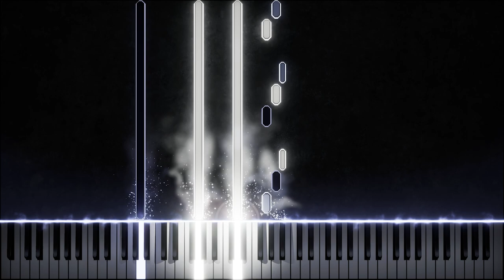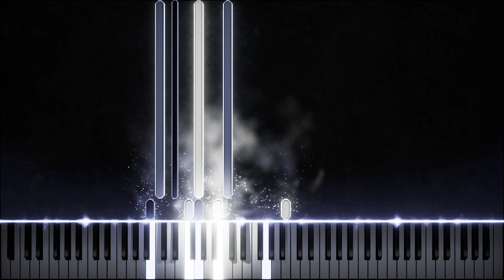Soul Sanctum (Pipe Organ Cover)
This is a pipe organ cover of the song "Soul Sanctum" from the game "Hollow Knight"

I apologize for the few uploads I make, but part of the time is me thinking about what I want to do with these covers, I finally have the program I need and over all design should slowly get better over time.

Composer: Christopher Larkin